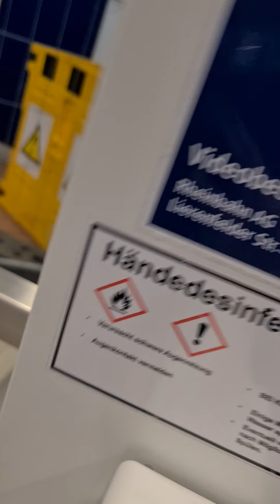12. November 2021